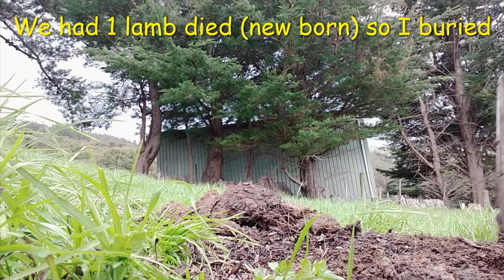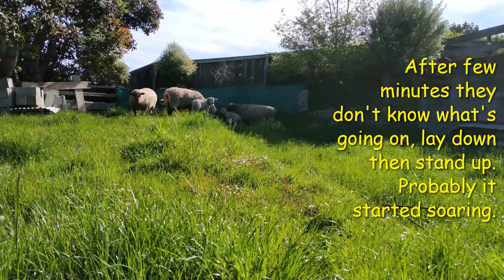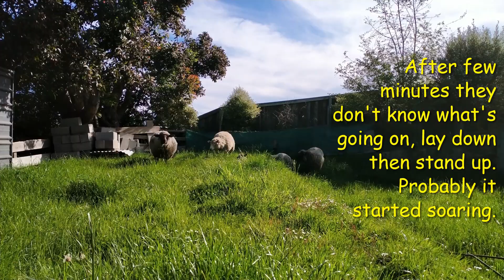Castrating and Tailing Lamb | Shoot Possum the Predator Possum lamb by: Bel Flower Veggies